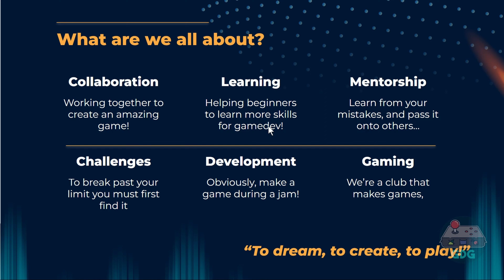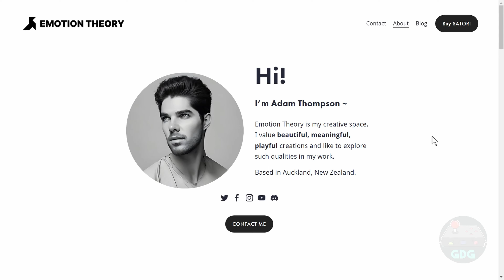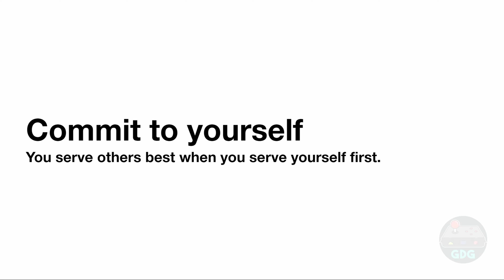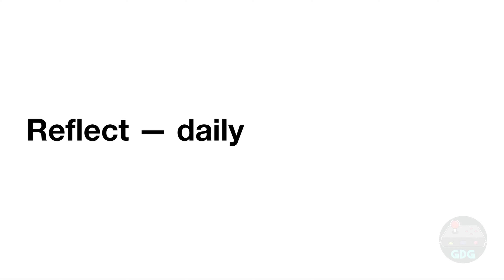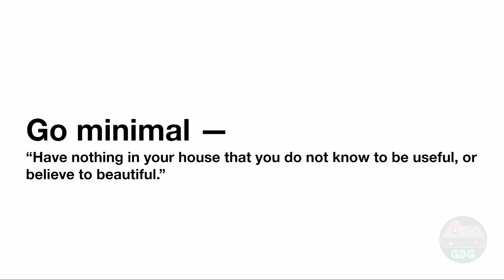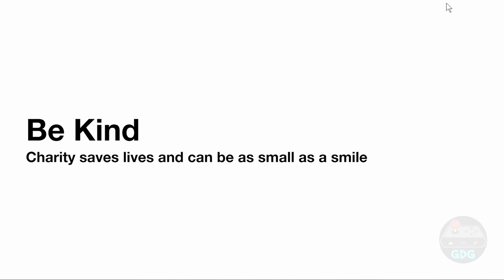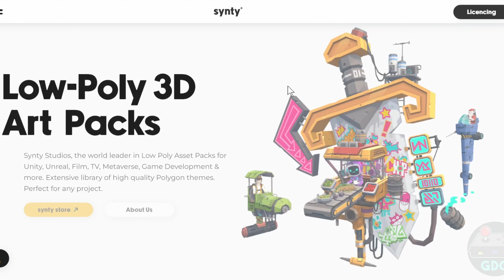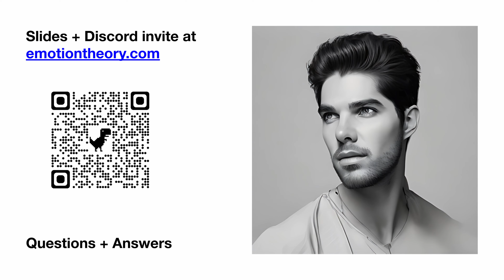Launch Night Sem 1 2023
For our first session of the year, we'll catch everyone up with what our execs were crafting over the summer as well as give a brief idea of what we have in store for the semester and introduce the crew for 2023.

We also have special guest, Adam Thompson (@EmotionTheory) do a talk on how to be a more productive Game Dev.

Hope you guys enjoy and see you in the next night!

🎮 Who is the Game Developer Guild? 🎮
The Game Developer Guild is Auckland University’s club dedicated to physical and digital game development. The Guild strives to help anyone learn how to create games through all aspects of the area including art, coding, design, and business skills.
Credits:
🎤 Host(s):
Noah - President
Josh - People guru
Orion - GGG guru

🎤 Special Guest(s):
Emotion Theory - UI Engineer at Synty Studios and Independent game dev (follow him @emotiontheory)